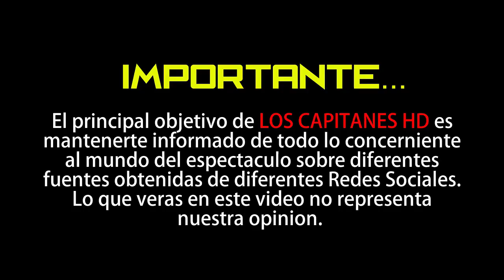DE ULTIMO MINUTO: Apresan en Colombia a César el Abusador "TODOS LOS DETALLES DE SU CAPTURA"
Fue apresado este lunes en la ciudad de Cartagena,  Colombia el presunto n4rcotrafic4nte César Emilio Peralta Adamez, mejor conocido como “César el abusador”, quien estaba siendo buscado por  liderar  una red de distribución de drog4s en Puerto Rico, Estados Unidos, Venezuela, Colombia desde República Dominicana.